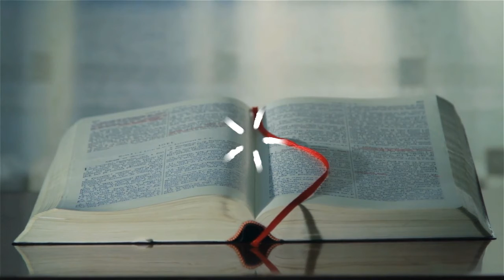Wake Up the Bible Podcast - Genesis 19:1-20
Bible in a year podcast. Every day Daniel Kaplan and Dr. Mark Kaplan will be discussing the books of the law from Genesis to Deuteronomy.

The two angels came to Sodom in the evening, and Lot was sitting in the gate of Sodom. When Lot saw them, he rose to meet them and bowed himself with his face to the earth 2 and said, “My lords, please turn aside to your servant's house and spend the night and wash your feet. Then you may rise up early and go on your way.” They said, “No; we will spend the night in the town square.” 3 But he pressed them strongly; so they turned aside to him and entered his house. And he made them a feast and baked unleavened bread, and they ate.

4 But before they lay down, the men of the city, the men of Sodom, both young and old, all the people to the last man, surrounded the house. 5 And they called to Lot, “Where are the men who came to you tonight? Bring them out to us, that we may know them.” 6 Lot went out to the men at the entrance, shut the door after him, 7 and said, “I beg you, my brothers, do not act so wickedly. 8 Behold, I have two daughters who have not known any man. Let me bring them out to you, and do to them as you please. Only do nothing to these men, for they have come under the shelter of my roof.” 9 But they said, “Stand back!” And they said, “This fellow came to sojourn, and he has become the judge! Now we will deal worse with you than with them.” Then they pressed hard against the man Lot, and drew near to break the door down. 10 But the men reached out their hands and brought Lot into the house with them and shut the door. 11 And they struck with blindness the men who were at the entrance of the house, both small and great, so that they wore themselves out groping for the door.

12 Then the men said to Lot, “Have you anyone else here? Sons-in-law, sons, daughters, or anyone you have in the city, bring them out of the place. 13 For we are about to destroy this place, because the outcry against its people has become great before the Lord, and the Lord has sent us to destroy it.” 14 So Lot went out and said to his sons-in-law, who were to marry his daughters, “Up! Get out of this place, for the Lord is about to destroy the city.” But he seemed to his sons-in-law to be jesting.

15 As morning dawned, the angels urged Lot, saying, “Up! Take your wife and your two daughters who are here, lest you be swept away in the punishment of the city.” 16 But he lingered. So the men seized him and his wife and his two daughters by the hand, the Lord being merciful to him, and they brought him out and set him outside the city. 17 And as they brought them out, one said, “Escape for your life. Do not look back or stop anywhere in the valley. Escape to the hills, lest you be swept away.” 18 And Lot said to them, “Oh, no, my lords. 19 Behold, your servant has found favor in your sight, and you have shown me great kindness in saving my life. But I cannot escape to the hills, lest the disaster overtake me and I die. 20 Behold, this city is near enough to flee to, and it is a little one. Let me escape there—is it not a little one?—and my life will be saved!”